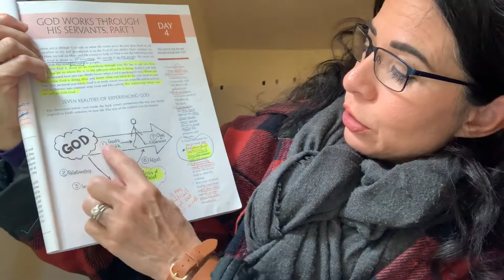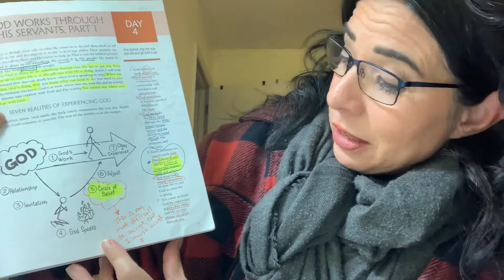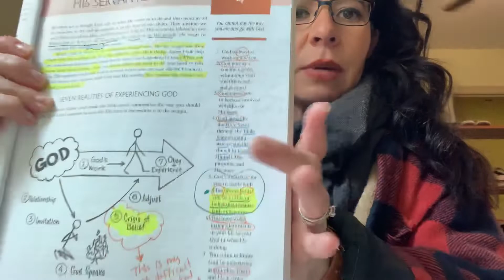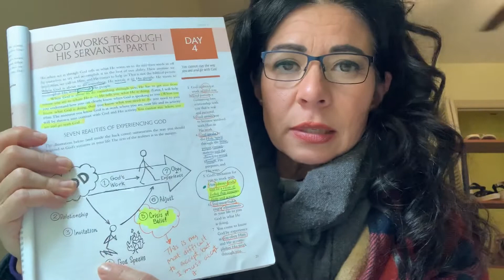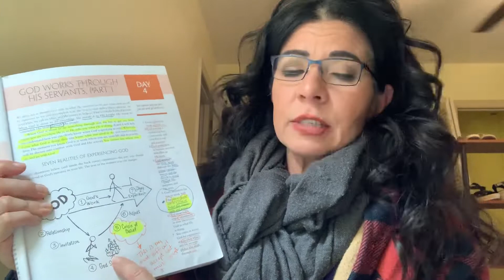EXPERIENCING GOD PT. 4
7 realities of experiencing God